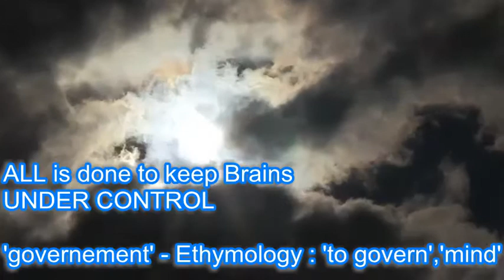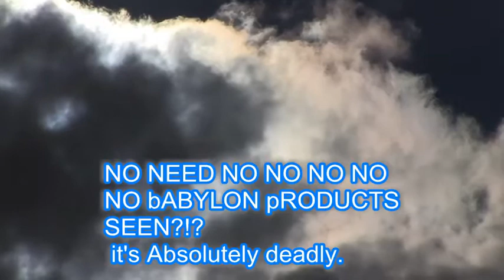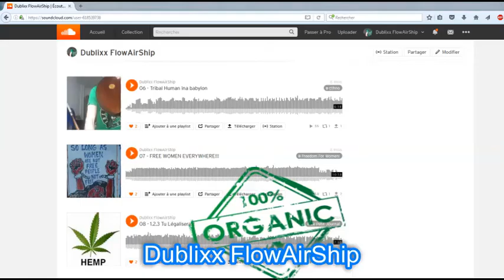NO MORE HYPOCRACY!!! Berlin, (ohne) Mauer Park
Militant MewZic